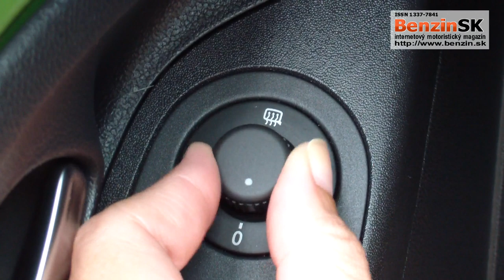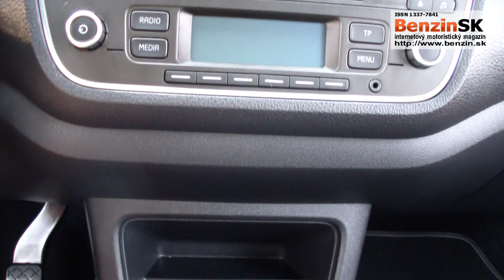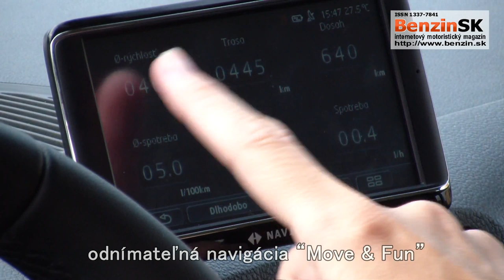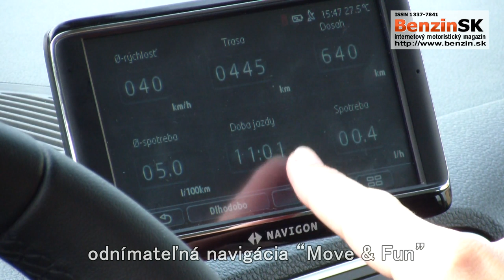Test automobilu ŠKODA Citigo Elegance 1,0 MPI 55kW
Testovali sme ŠKODU Citigo Elegance 1,0 MPI 55kW s päťtstupňovou manuálnou prevodovkou a benzínovým trojvalcom s objemom 999 cm3. Maximálnu rýchlosť 171 km/h sme nemali kde vyskúšať